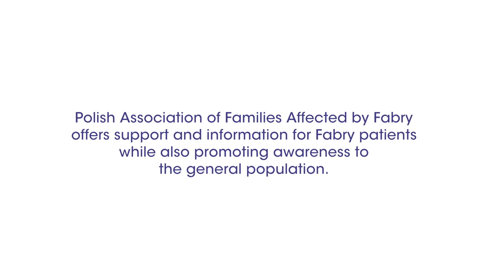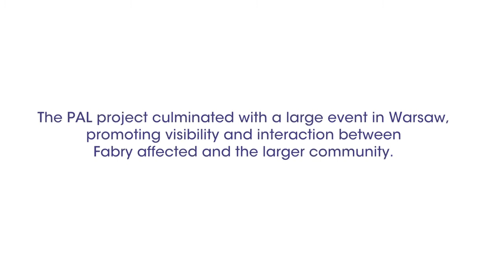PAL Awards Recipient Polish Association for Families Affected by Fabry(NAPISY PL)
Polskie napisy